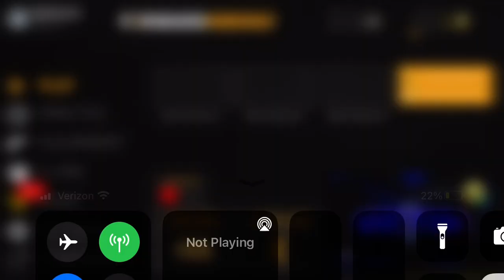Free account?! Read description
Ok guys well don’t get it banned but when I reach 250-subs I will on god give the pass to this acc, reason I’m doing this is cause it recently got hacked so some people know the pass-so hurry up and subscribe in case the bann it!